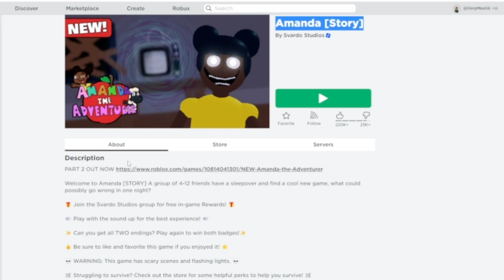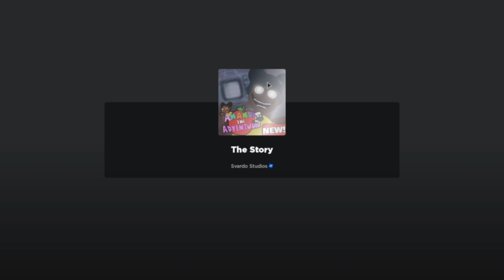This Amanda Knockoff Made Me Lose Braincells | Roblox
I have returned to Roblox, and play one of the worst games for its comeback